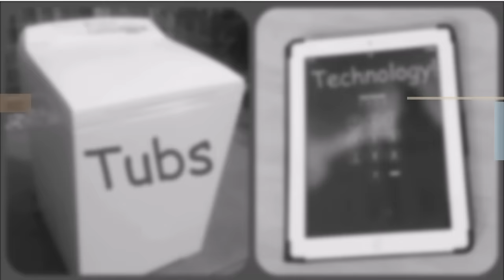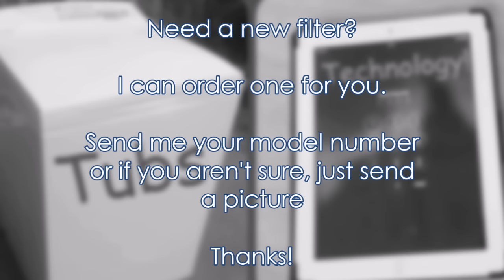Top loader lint filter service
Cleaning the lint filter in your top loader washing machine to keep your clothes lint free. This video covers Hoover, Simpson, Westinghouse and Fisher and Paykel.